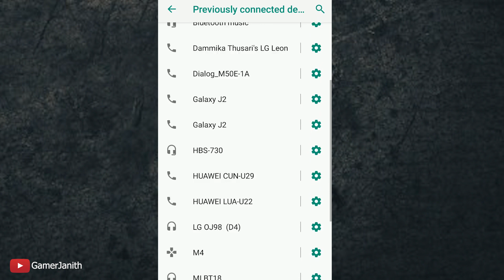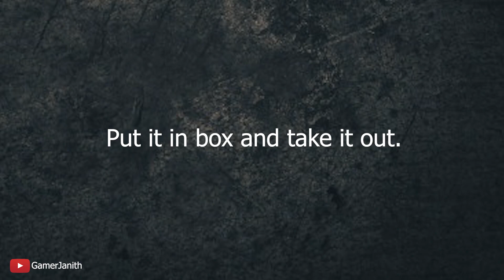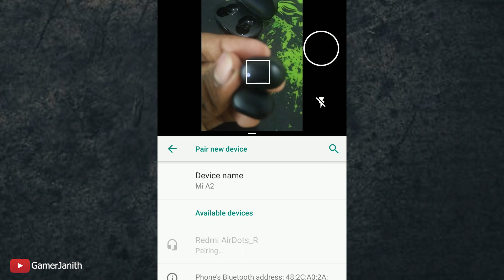Redmi Airdots | problem with connection to each other SOLVED